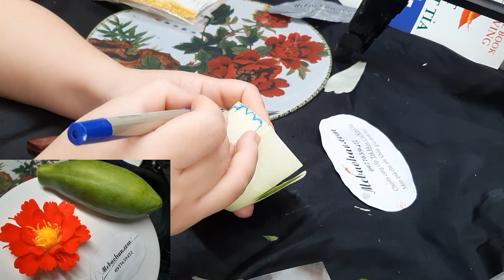Beautiful Papaya Flowers Simple detailed instructions | red peony part 1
This clip also includes the terms; how to carve Papaya, how to make papaya fruit, how to carve Papaya, how to carve Papaya, how to decorate and carve Papaya, etc.
“How to decorate flowers from simple vegetables” or “How to design flowers from fruits”. We strongly recommend you to check out our video playlist if you want to discover more great video clips
✔️ Representative: Copyright by MY BAO HAN©️
Don't Reup
Any questions, contributions, cooperation or contact to buy products, you can contact Mother Bao Han at:
✔️ Bản quyền thuộc về Channel MẸ BẢO HÂN©️
✔️ Người đại diện: MẸ BẢO HÂN©️
Copyright by MẸ BẢO HÂN